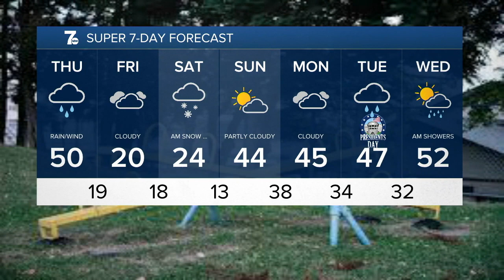WKBW 7 News Buffalo Latest Headlines | February 16, 10pm